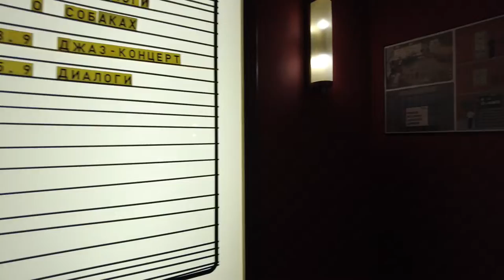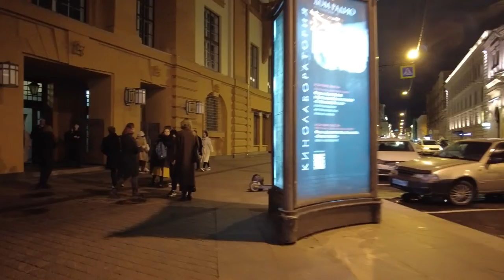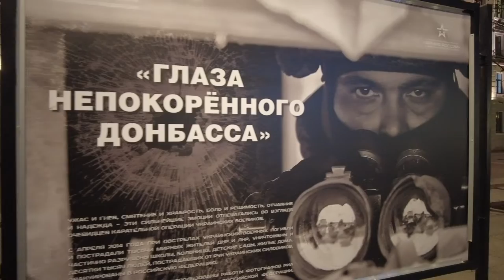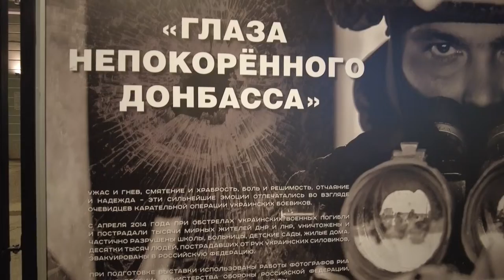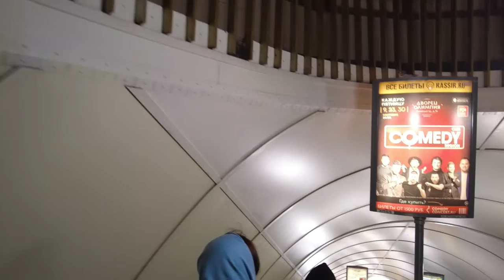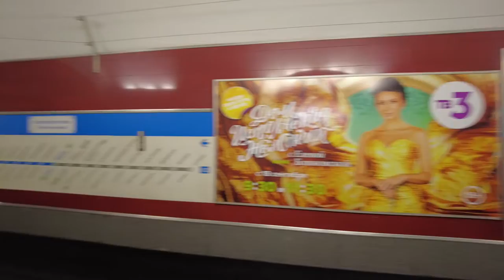Russia St Petersburg Night City illumination of houses - Walking Tour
Walking tour of the city in Russia St. Petersburg. Night city, illumination of houses, asmr sounds of streets.

The history of the capital of the Russian Empire - St. Petersburg "unusual" from the very moment of the emergence of this city. Unlike the rest - and most of the world's cities - this capital did not arise naturally and initially had almost "unnatural functions" for a sovereign city.

St. Petersburg appeared not as a result of the "evolutionary development" of an already existing human settlement, and not so much because of the existing "strategic necessity", but practically "contrary" to these basic principles.

🔻 OTHER FILMS 🔻

VIDEO TOPICS
Walk in Russia // Walk in Russia Petersburg // Walk in the center of St. Petersburg Russia// Video of a walk in Russia // Walk in Russia 2022 // Walk in St. Petersburg Russia // Russia 2022 // Walk in Russia 4K // Russia Binaural Sound // Russia Walking Tour 2022 // 4K Virtual Walking Tour // Russia's Best Walking Tour // St. Petersburg Center Walking Tour Russia